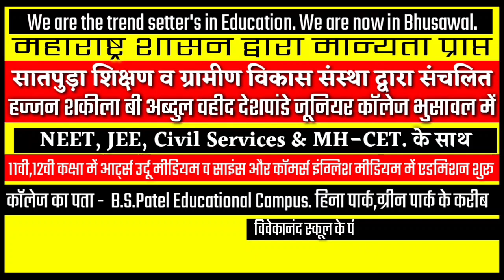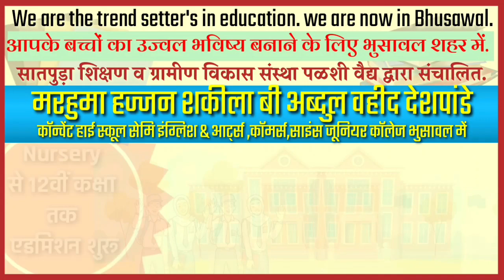भुसावल के प्रथमेश ठाकुर ने अंतराष्ट्रीय प्रतियोगिता में स्वर्ण पदक प्राप्त किया